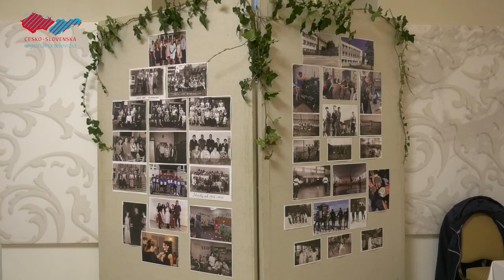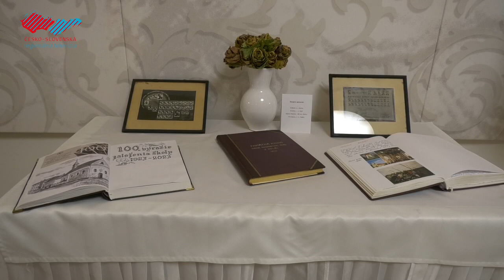Čabelkovci oslávili storočnicu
Stredná odborná škola technická Jozefa Čabelku, ktorá je súčasťou Spojenej školy v Holíči, si tento rok pripomína už 100. výročie svojho založenia. Pri tejto príležitosti sa uskutočnilo v Kultúrno-osvetovom centre slávnostné podujatie.